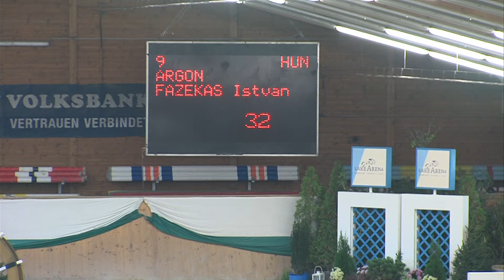CSI** Wr Neustadt Argon Jungster 130 cm